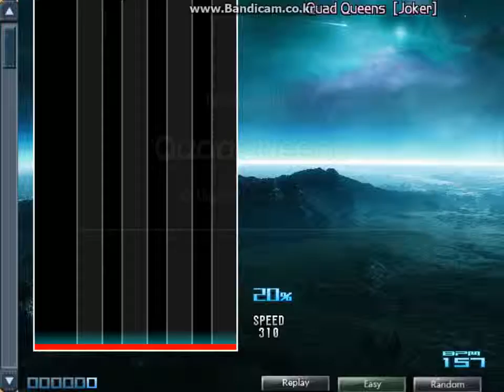◆19 Quad Queens [Joker]